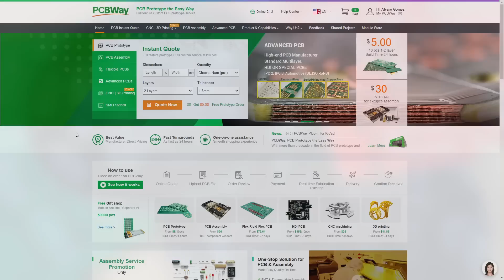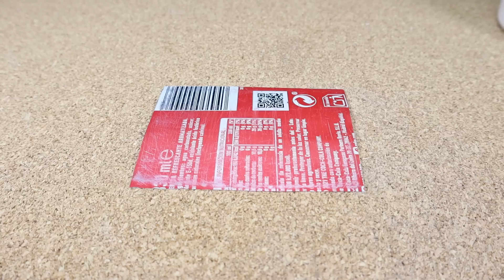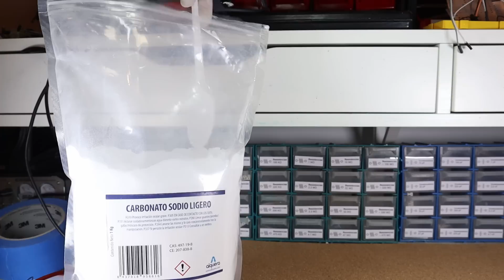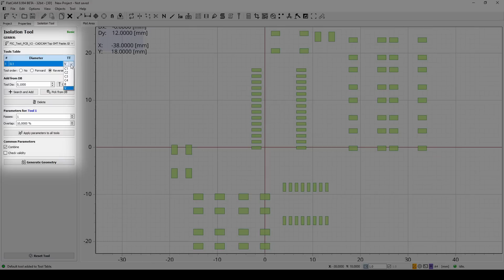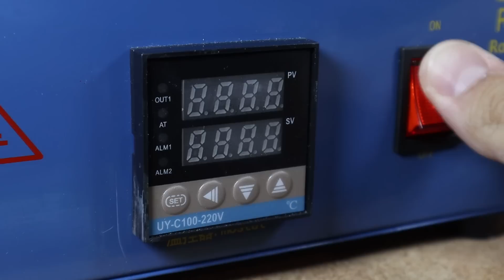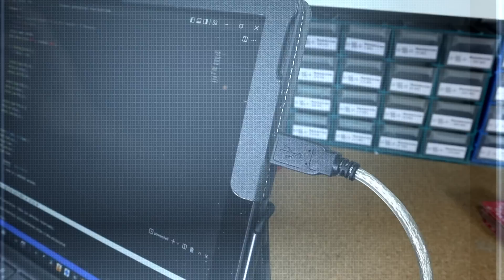Cómo soldar con una lata de refresco (y alguna cosa más…) | Paso a paso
En este video vemos cómo crear una plantilla de soldadura utilizando una lata de refresco. Empleamos dos técnicas diferentes, comparamos los resultados con una plantilla profesional y soldamos una PCB paso a paso.

🔨 Herramientas y accesorios
Placa caliente de soldadura
Broca para PCB 30º 0.1mm
Carbonato de sodio
Transparencias impresora láser
Película fotosensible
Cinta de enmascarar 3M

📑 Índice
00:00 Introducción
00:50 Preparación de la lámina
02:07 Método I: Atacado químico
06:19 Método II: Mecanizado CNC
08:47 Soldadura con plantilla
13:20 Resultado